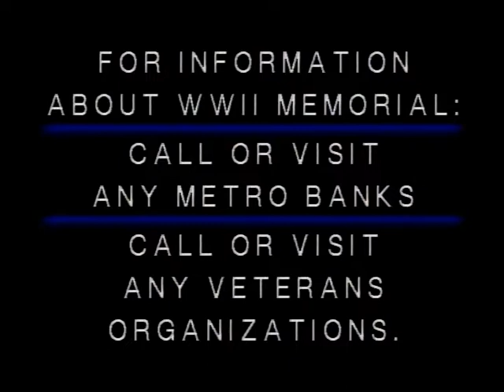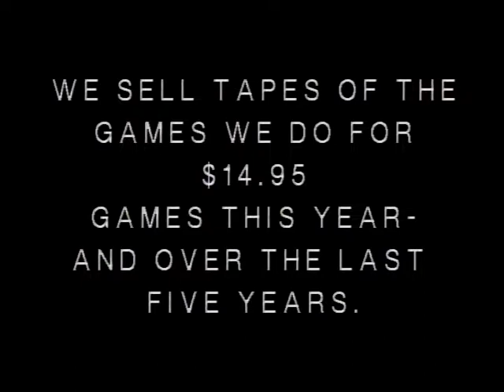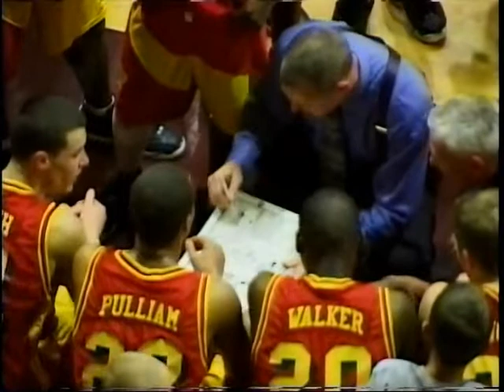High school boys' basketball. 1999. Rock Island, IL. vs. Moline, IL.